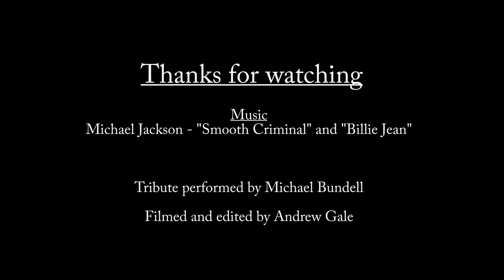Michael Bundell - Michael Jackson tribute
A Michael Jackson tribute performed by Michael Bundell at the East Bournemouth Liberal Club.

Filmed and edited by Andrew Gale

Michael Jackson songs: "Smooth Criminal" and "Billie Jean"